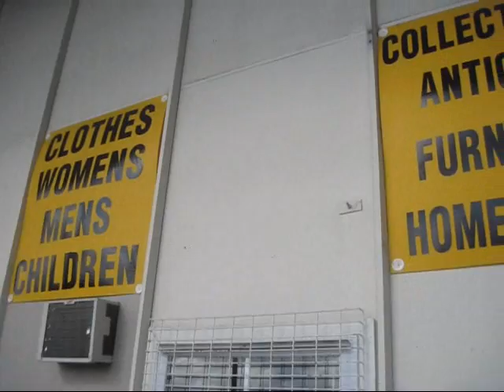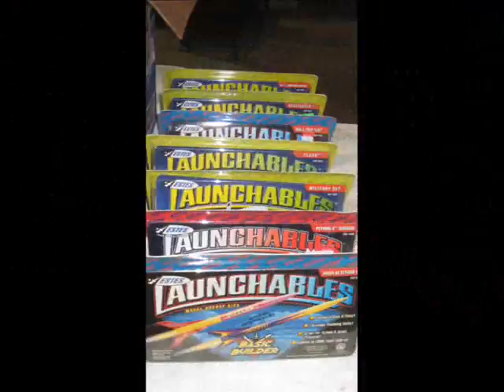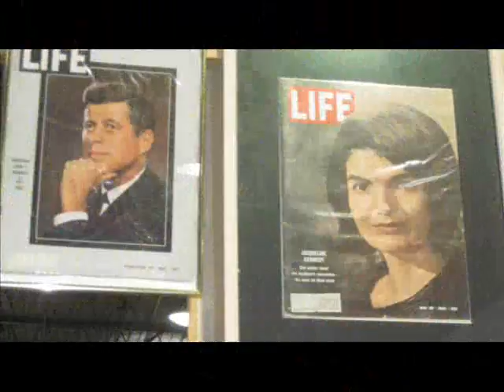Queen Bee Market July 2013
Queen Bee Market
10801 Nations Ford Rd
Charlotte, NC

Outdoor Tables:$10
Indoor Tables: $20
Monthly Booth: $150

SALES SALES SALES

Furniture
Clothes
Jewelry
Home goods
Tools